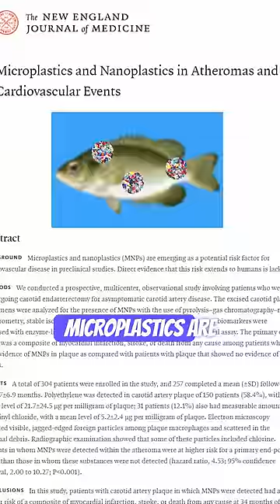Are Microplastics Linked to Heart Attack Risk? Dr. Pal Reveals the Truth!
We're certain you've come across numerous videos on social media discussing microplastics and heart attacks. Here's the real truth and steps to avoid using plastic in your daily life

My upcoming show details:
📍Raleigh - 16th March 2024